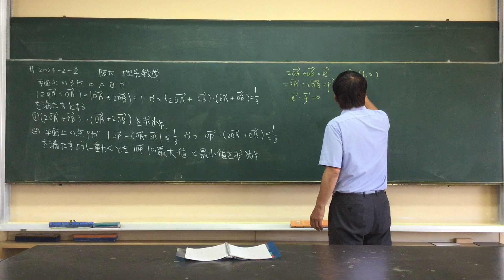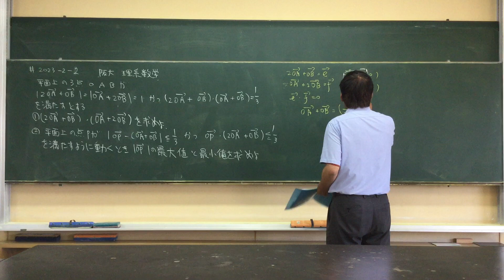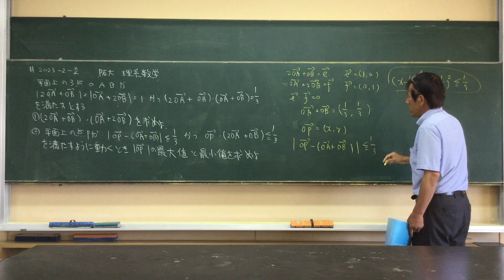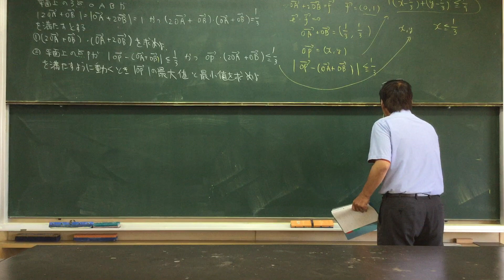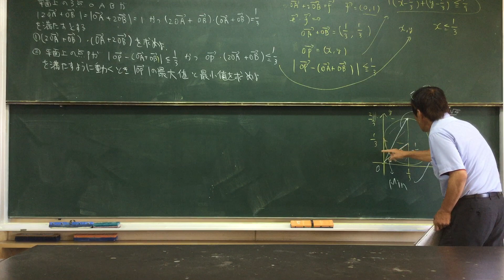#2023- 2 -2 阪大 理系数学